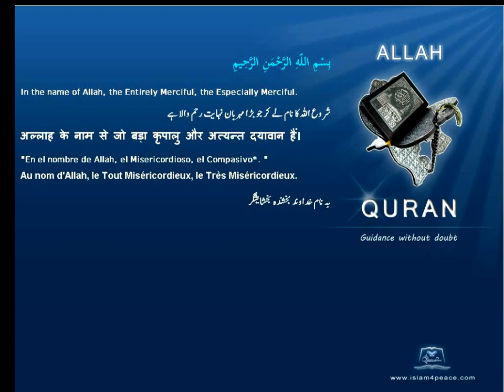Quran German with Arabic 095 التين At Tin The FigMeccan Islam4peace com